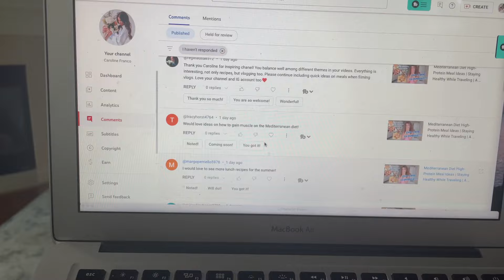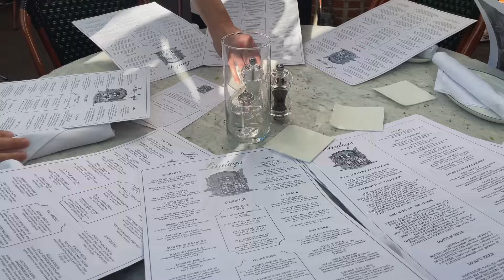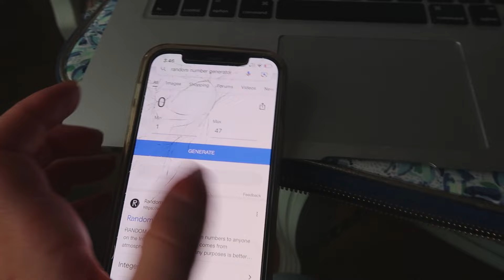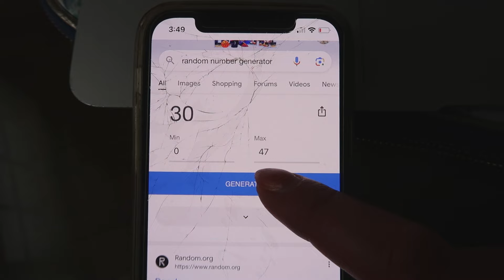Light & Easy Summer Meal Ideas | the BEST Olive Oil Cake 🌞🍓🍰 | Mediterranean Lifestyle Vlog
I'm Caroline your guide to the Modern Mediterranean Lifestyle!

TIMESTAMPS
0:00 → life update / I'm sick :(
4:56 → celebrating!
9:21 → light dinner with strawberry olive oil cake
13:34 → picking giveaway winners